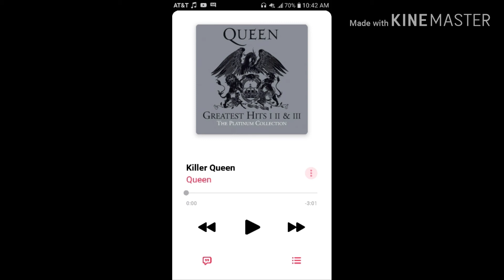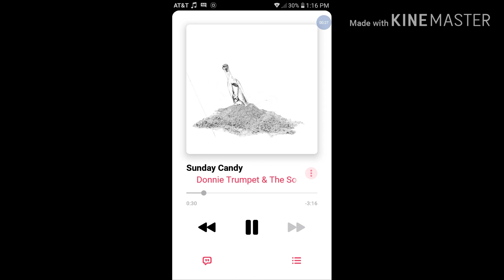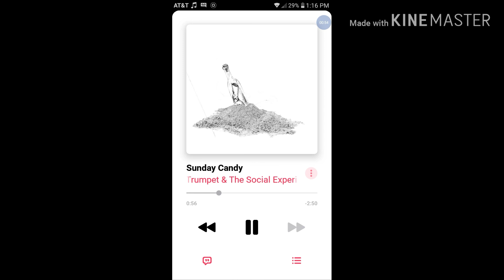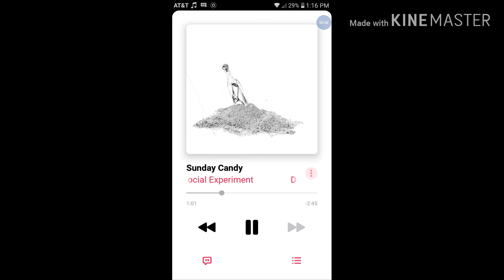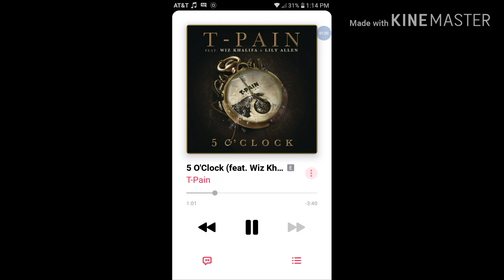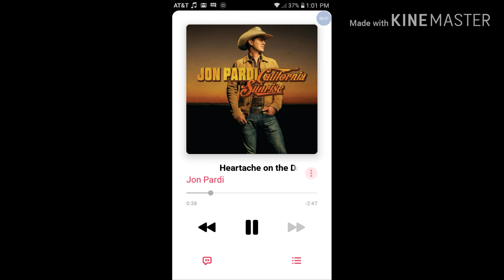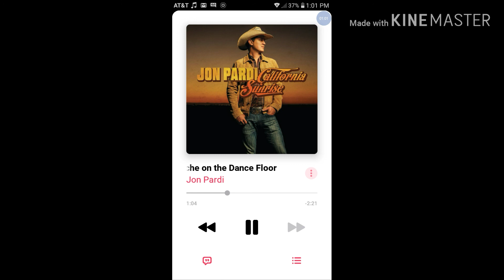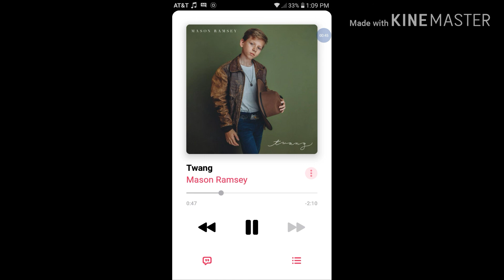Top 5 worst songs in my opinion